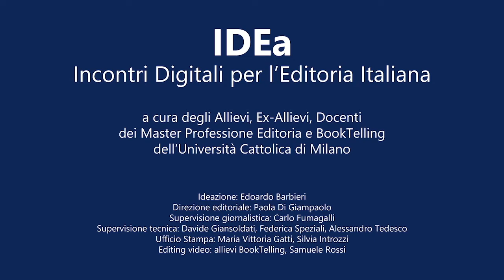OltreConfine. Esperienze di resistenza editoriale. Con Raffaele Cardone, esperto di editoria.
Quale sarà l'impatto dell'emergenza sanitaria sul mondo e sul mercato del libro? E sui comportamenti dei lettori? Si accentuerà la spietata concorrenza degli altri media nei comportamenti d'acquisto e di scelta dei canali? Le attività in rete adottate da editori, librerie, autori e festival basate sull'innovazione tecnologica e sulla creazione di reti di sopravvivenza e di solidarietà digitale sopravviveranno? Le iniziative che prevedono sistemi di distribuzione alternativa come LibridaAsporto possono costituire una spinta per un sistema più collaborativo tra i diversi comparti della filiera? A livello internazionale all'interno della produzione editoriale c'è qualcuno che di fronte a questa emergenza sta rispondendo più positivamente? È lecito prevedere che si assisterà a un ulteriore aumento dell'esternalizzazione delle attività editoriali? Chi pensa che sopravviverà alla tempesta? Si accentuerà una delle caratteristiche più significative dell'editoria, quella della concentrazione? Resisteranno solo le too big to fail e le flessibili piccole aziende?
Lo abbiamo chiesto a Raffaele Cardone, esperto di editoria internazionale e docente del
Master BookTelling Comunicare e vendere contenuti editoriali dell’Università Cattolica di Milano.
A cura di Francesco Boccardi, Master Booktelling: Comunicare e vendere contenuti editoriale dell’Università Cattolica di Milano.